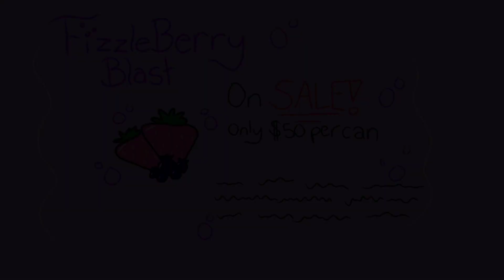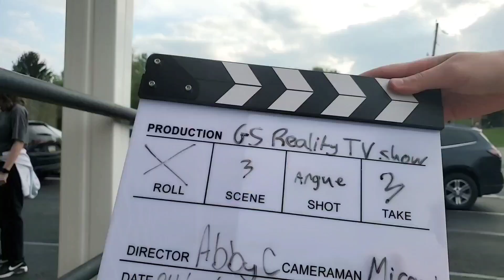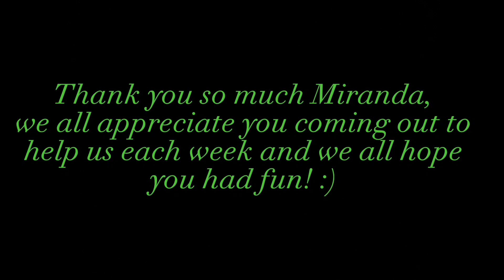Girl scouts digital film making badge - Commercial Segment